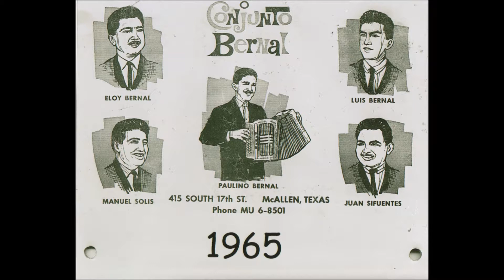Por Amor Al Dinero.wmv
Por Amor Al Dinero.Conjunto Bernal